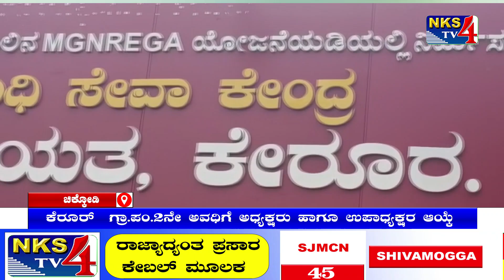ಚಿಕ್ಕೋಡಿ : ಕೆರೂರ್ ಗ್ರಾ.ಪಂ.2ನೇ ಅವಧಿಗೆ ಅಧ್ಯಕ್ಷರು ಹಾಗೂ ಉಪಾಧ್ಯಕ್ಷರ ಆಯ್ಕೆ|NKS TV4